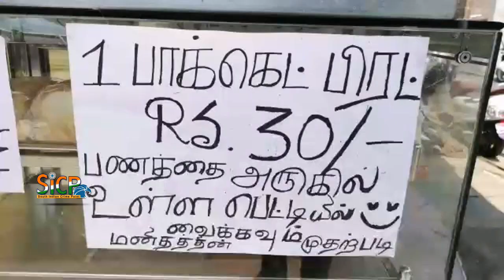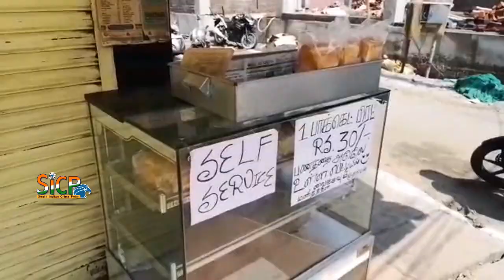A bakery in encouraging ‘contactless sale’ of bread | Nellai Muthu Vilas Sweets, Coimbatore | Sicp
A bakery in encouraging ‘contactless sale’ of bread | The Nellai Muthu Vilas Sweets | Coimbatore | Sicp

Watch: A bakery in Coimbatore is encouraging ‘contactless sale’ of bread

The Nellai Muthu Vilas Sweets and Bakes in the city has put up an unmanned counter to sell bread to people.

With India still under a lockdown to prevent the spread of coronavirus, and with statewide prohibitory orders in force in Tamil Nadu from 6 pm on March 24 to prevent unnecessary movement of people in the state, a sweet shop in Coimbatore is doing its part to prevent crowding by the people.

Nellai Muthu Vilas Sweets and Bakes at Rathnapuri in Coimbatore has hit upon an idea to prevent crowding at its outlet. Though the shop is closed due to the shut down, a small unmanned counter just outside the shop has a tray with freshly baked bread. A poster on the glass shelf says “Self Service” and “1 packet bread Rs. 30. Please keep the money in the box nearby. First step in humanity”. A plastic box placed on the tray with bread is where the money for the bread goes.

The initiative has received appreciation from the public since bread is an essential item for babies, children and the elderly.

Tamil Nadu has recorded 411 COVID-19 positive cases till Friday evening, which includes 102 new cases reported on Friday alone. The state government specified times during which grocery stores and other services can operate in Tamil Nadu, to limit people from venturing outside of their houses. The state police have also been booking people who venture out of their houses unnecessarily and for frivolous reasons, thereby violating the curfew.

As on Friday morning, over 54000 people have been booked by the police and over 49000 FIRs registered under various sections for violating the lockdown and quarantine rules. The police have also seized over 40000 vehicles and collected a fine of over Rs 17 lakh from the offenders.